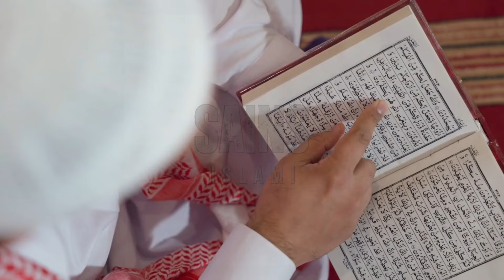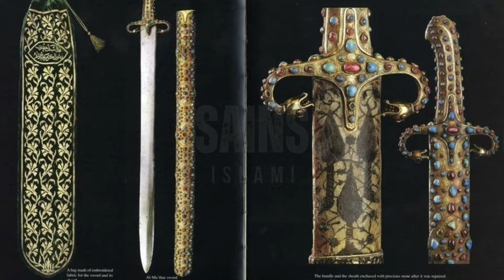Kalian Harus Lihat! 10 Peninggalan Nabi yang Menggemparkan Dunia Sains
Assalamualaikum wr.wb
Selamat datang kembali Sobat Sains Islami. Pada kesempatan kali ini kita akan membahas mengenai 10 Peninggalan Nabi yang Menggemparkan Dunia Sains. Banyak orang - orang terkejut akan hal ini, bahwasanya Nabi yang hidup beribu tahun yang lalu tetapi, benda peninggalannya masih ada hingga sekarang. Apa saja itu?. Tonton selengkapnya hanya di channel Sains Islami.
Semoga bermanfaat
Terimakasih,
Wassalamualaikum wr.wb.